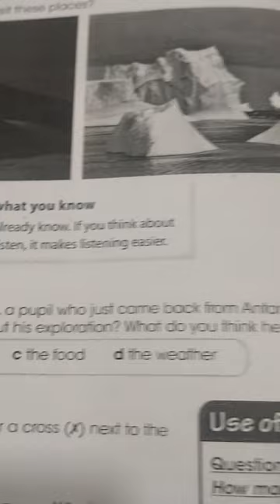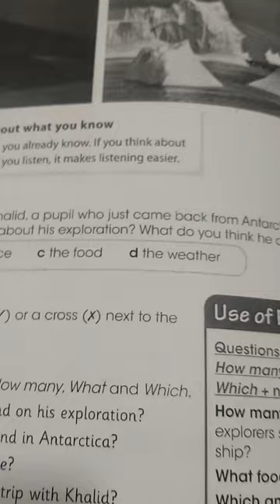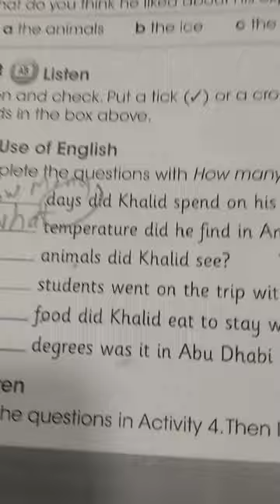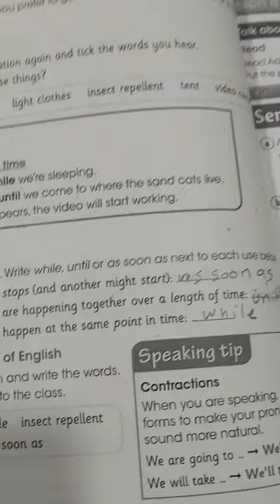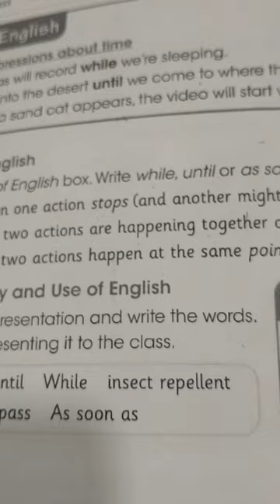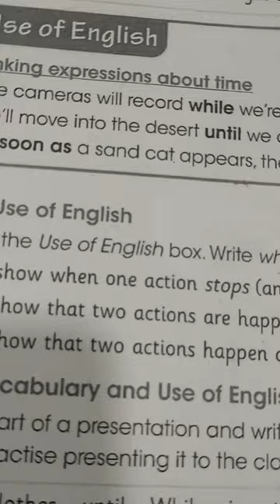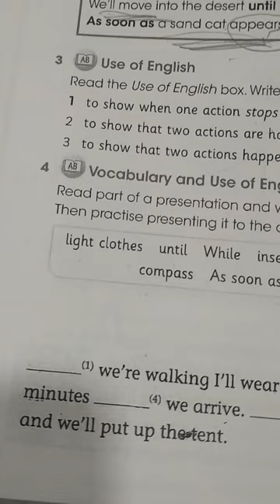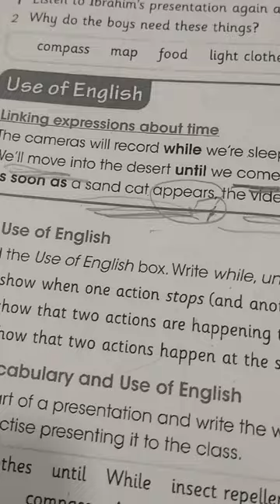الصف السادس. الوحدة 6الدرس3,4,5،👍🍬🙏☝️👏